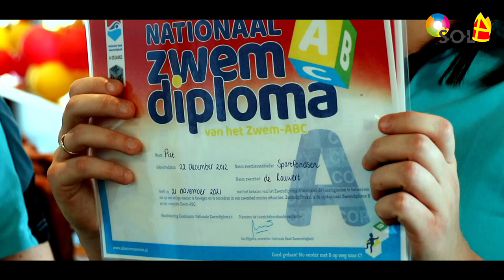PIET GAAT ZWEMMEN | SINTFILM VAN SOL ADMIRAAL KROMMEWEG 2021